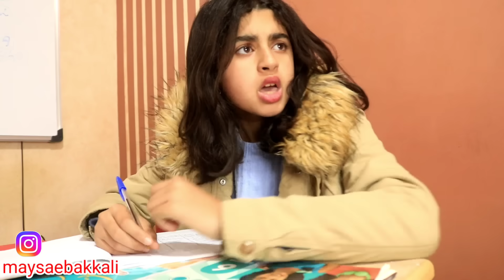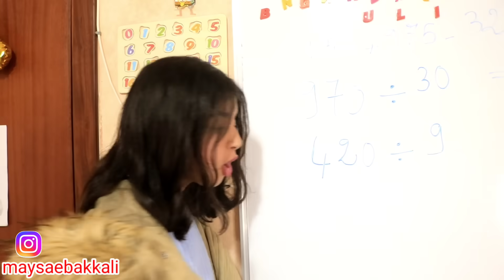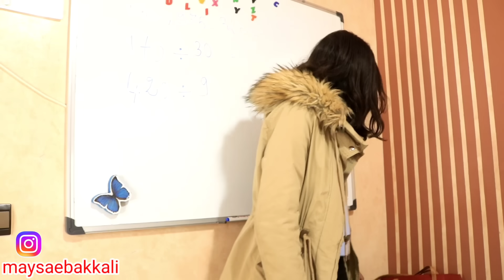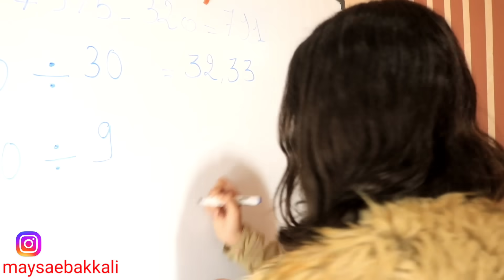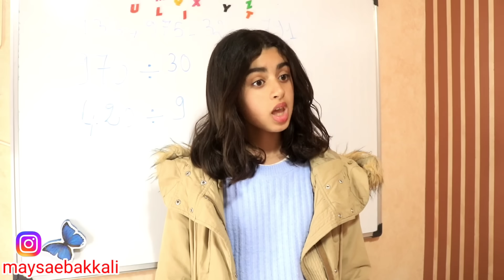ميساء ومرام دابزو فالقسم وبراهيم تخلع من المعلمة 😂